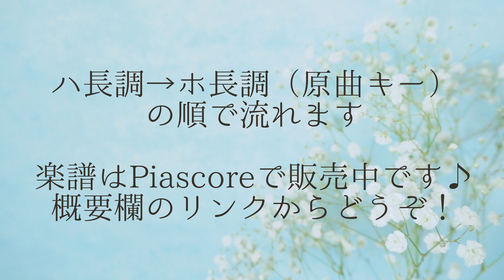【カリンバ弾き語り】変わらないもの / 奥華子 /Girl Who Leapt Through Time/時をかける少女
ミスタッチしてます💦
楽譜は完璧だからご安心くださいっ！！

今回使用カリンバはこちら

楽譜のデータ販売はこちら
ハ長調

スミヤカ（17音カリンバ）
（初心者にオススメのソリッドカリンバ）

ONETONEオクメ小鳥（17音カリンバ）
（初心者にオススメのサウンドホール付きカリンバ）

seeds クロマチックカリンバ（34音カリンバ）
（半音弾けると世界が変わる！）

（キラキラした音色が好きな方にオススメ）